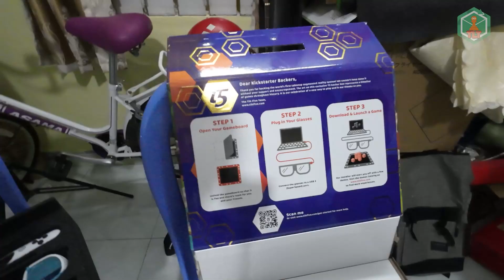Trải Nghiệm Tilt Five HoloGraphic Công Nghệ Tabletop Gaming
Trải nghiệm Kính thực tế ảo
Đơn vị tài trợ sản phẩm: Cộng Đồng Yêu Board Game VN